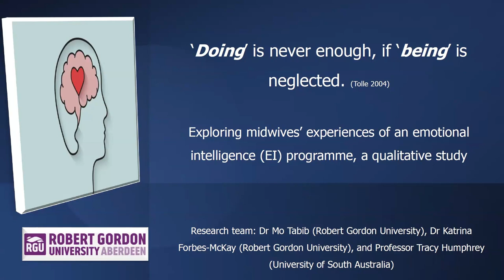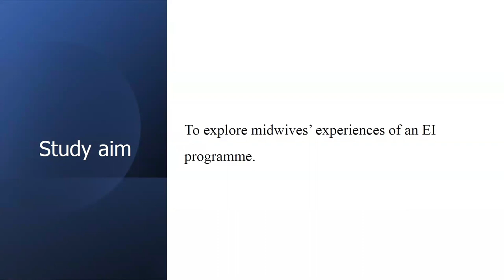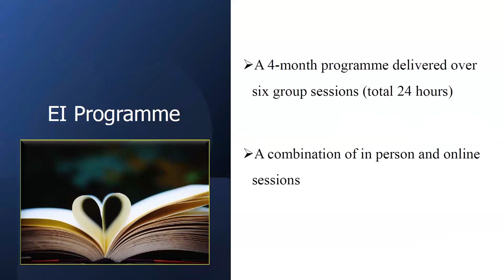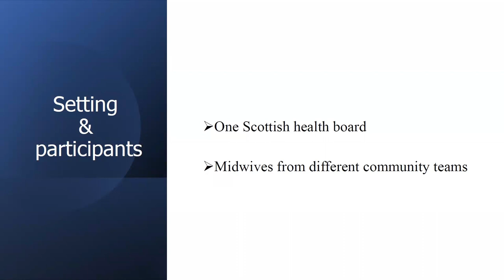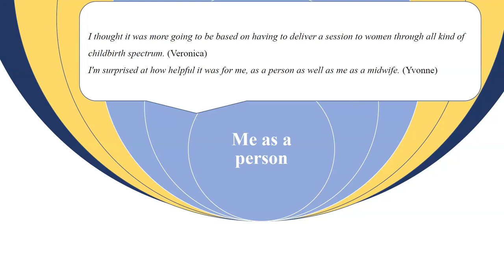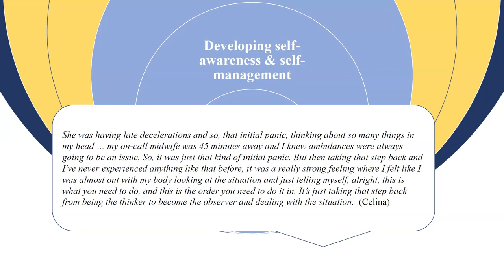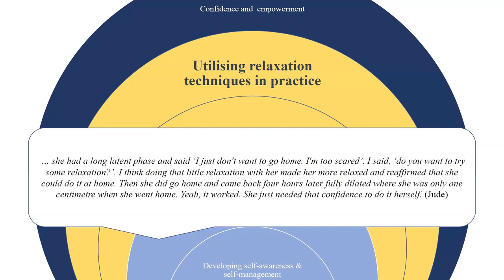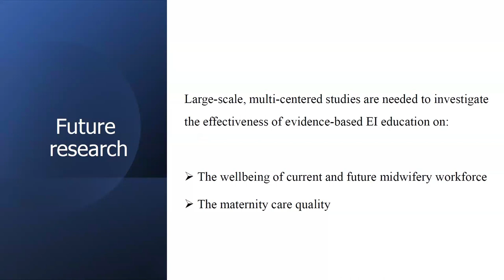Session 20 Mo Tabib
VIDM24 Session 20 Mo Tabib
Facilitator: Megan Arbour
"Exploring Exploring midwives’ experiences of attending an emotional intelligence education programme."
The role of the midwife is emotionally demanding with many midwives experiencing high levels of stress and burnout, and a great number considering leaving the profession. This has serious implications for the delivery of high-quality, safe maternity care. One of the major factors leading to job dissatisfaction is the conflict between midwives’ aspiration of truly ‘being’ with the woman and the institutional expectations of the role which focuses on the ‘doing’ aspects of the job. ‘Being’ present to a woman’s psychological needs, whilst meeting the institutional demands, requires high levels of emotional intelligence (EI) in the midwife. Therefore, enhancing midwives’ EI could be beneficial. EI education programme: An EI programme was made available to midwives with the intention to promote their emotional intelligence and enable them to utilise relaxation techniques for those in their care. Aim: To explore midwives’ perspectives on the influence of the EI education programme on their emotional wellbeing and experiences of practice. Method: The study took a descriptive qualitative approach. Thirteen midwives participated in focus group interviews. The data were analysed using thematic analysis. Findings: The overarching theme of ‘The Ripple Effect’ included three themes of ‘Me and my relationships’, ‘A different approach to practice’ and ‘Confidence and empowerment’. The programme was seen to create a positive ripple effect, influencing midwives personally, their approach to practice, and feelings of confidence in their role. Conclusion: EI education can reduce emotional stress in midwives, enhance their empathy and feelings of confidence, thus, improving the quality of care